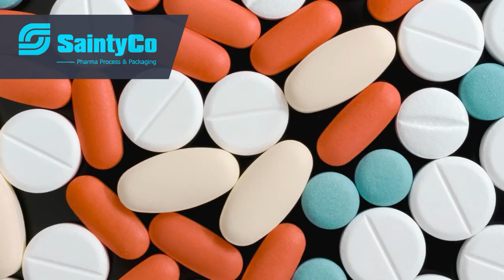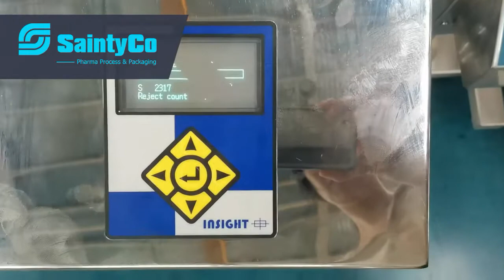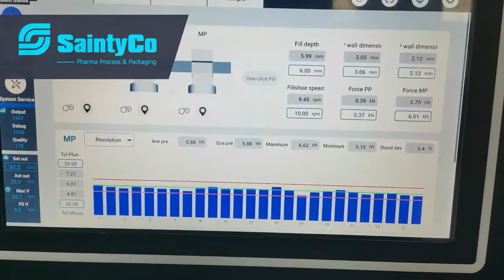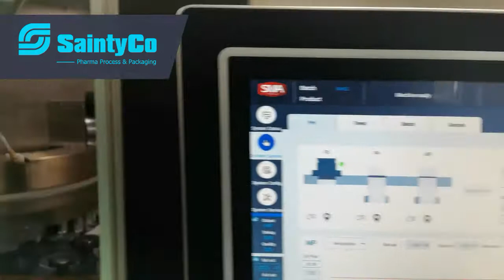S250C Tablet Press-SaintyCo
S250C Tablet Press
MODULAR PACKAGES
Available in two version:
Traditional
Classic
As standard each version includes a number of functions each one with different options to satisfy current market requirements.

AUTOMATED OPERATION
The Smart S Tablet Press is controlled by the newest computerized system entirely remote from the visual system. The HMI (Human Machine Interface) is fully integrated and linked with a controller.
The automation of the new system also offers the following advantages.
Display of the pre and main pressure penetration
Recipe, batch date, alarm, error messages
Wall dimension pre-pressure/main pressure measurement
Fill depth measurement and display
Pre-pressure and main pressure values (individual and Srel)
Tooling format details
Weight(optional)
Diagnosis and error messages-easy maintenance
Fillshoe speed
Tablet output

ROBUST AND COMPACT DESIGN
The machine has a very compact design. There is no external electrical cabinet as the electronic components are included in the machine housing as a result of which less space is required in the production room. Additionally the machine can be easily moved.